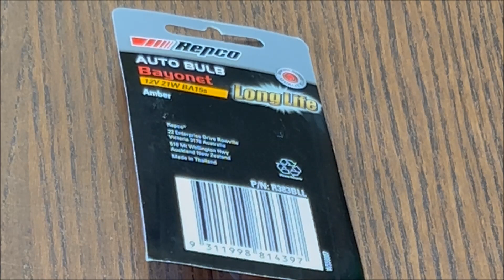Repco 12V 21W BA15s Auto Bulb Best Price Perth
Repco East Victoria Park
Address: 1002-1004 Albany Hwy, East Victoria Park WA 6101

Purchase Date 5 Feb 2023
Product Made in Thailand